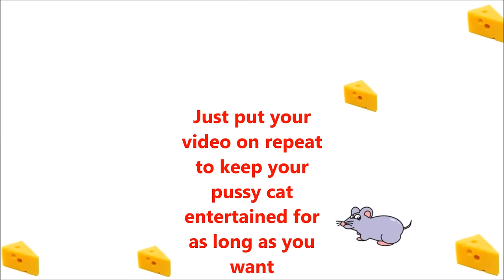Entertain your cat with this free download. See link in description below..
Download a free file to keep your pussy cat entertained .
Created in PowerPoint and saved as an .mp4 file to play on your computer.
and look for the file "mousey mousey"

You will also see the PowerPoint file on which the video is based which you can download for free if you want to play about with it.